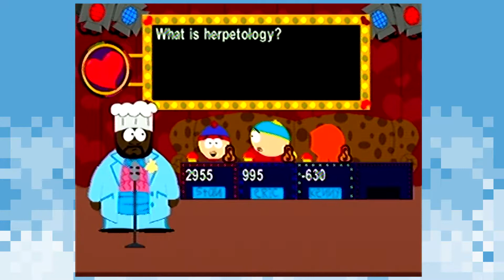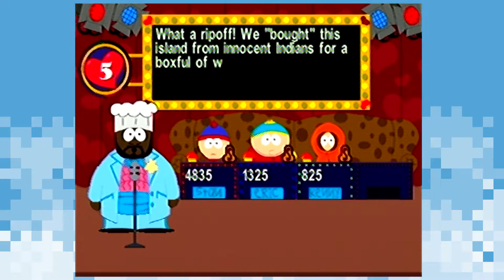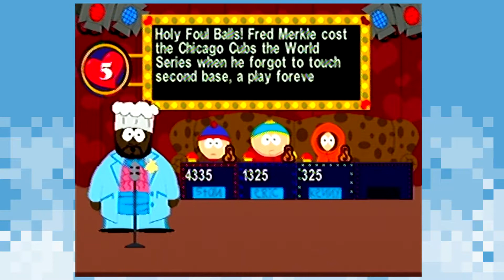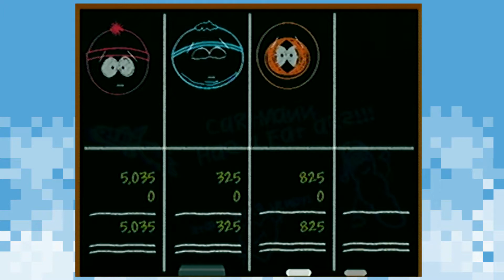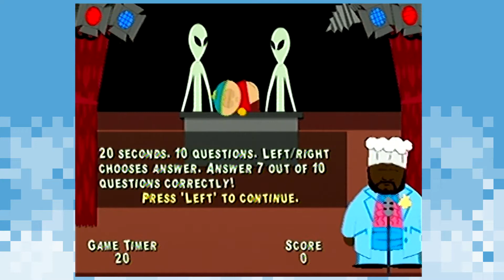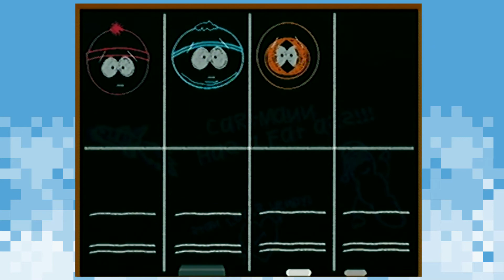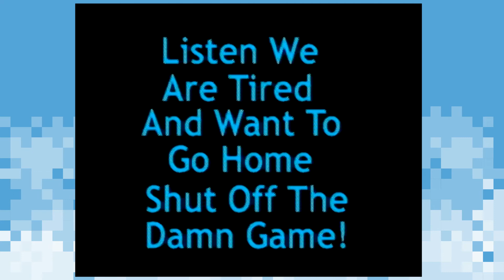Chef's Luv Shack - Lovely Ladies : One Off - Lunch Table Gaming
"It's like Mario Party, but way shittier"

Sitting at the table today:
Kbob, Ed, and Nick

About South Park: Chef's Luv Shack:
South Park: Chef's Luv Shack is a 2D game show-style party video game based on the television show South Park. It was released in 1999 for the Nintendo 64, Dreamcast, PlayStation and Microsoft Windows. Its gameplay involves playing minigames and the ability to play against other players in a challenge for the most points. It also involves trivia questions about South Park and other topics.